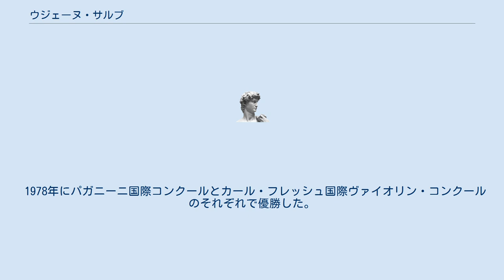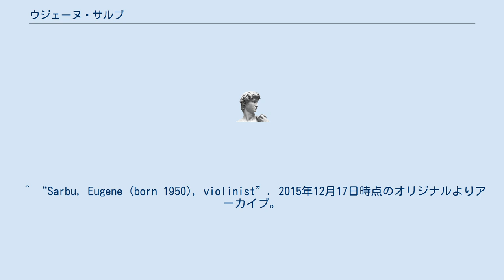ウジェーヌ・サルブ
ウジェーヌ・サルブ（Eugene Sarbu, 1950年9月6日 - ）は、ルーマニア出身のヴァイオリン奏者。
 1950年ヴルチャ県ピエトラリ生まれ。
ガラティの音楽学校を経てブカレスト音楽院に進学し、1968年からイオネル・ジェアンタにヴァイオリンを師事。
1970年にアメリカに留学し、カーティス音楽院でイヴァン・ガラミアンとユージン・オーマンディの薫陶を受けた。
1974年から1976年まではジュリアード音楽院でもガラミアンの指導を受け、ルッジェーロ・リッチにも教えを受けた。
また1972年から1975年までナタン・ミルシテインのマスター・クラスも受講している。
 1978年にパガニーニ国際コンクールとカール・フレッシュ国際ヴァイオリン・コンクールのそれぞれで優勝した。
1982年にロンドンのプロムスでデビューを飾っている。
 ^ “Sarbu, Eugene (born 1950), violinist”. 2015年12月17日時点のオリジナルよりアーカイブ。
2015年12月17日閲覧。
 ^ Cummings, David M., ed (2000) (英語). International Who's Who in Music　and Musician's Directory (in the Classical and Light Classical Fields ), 2000/2001. Melrose Press. p. 566. OCLC 43672647 ^ ウジェーヌ・サルブ - Discogs